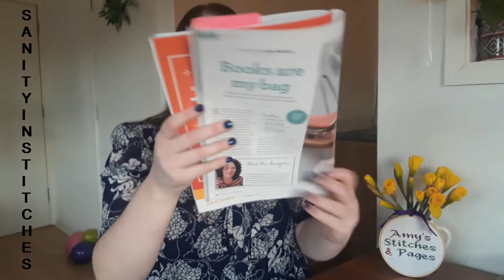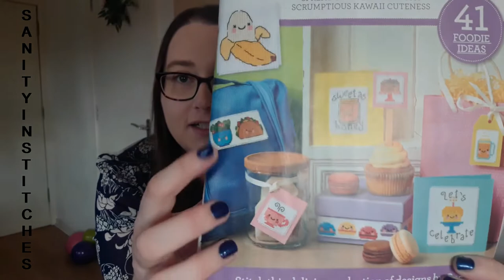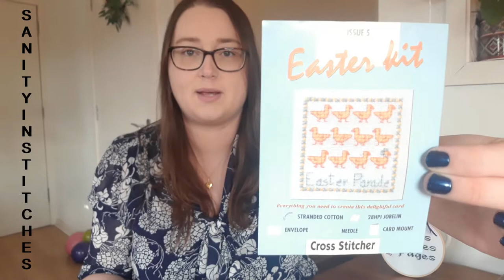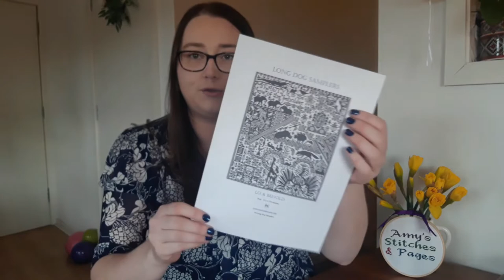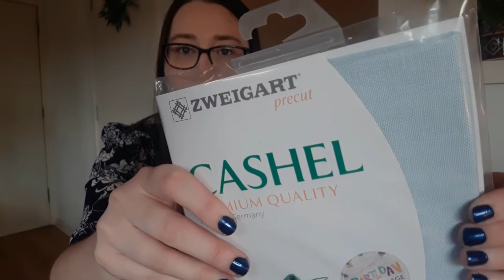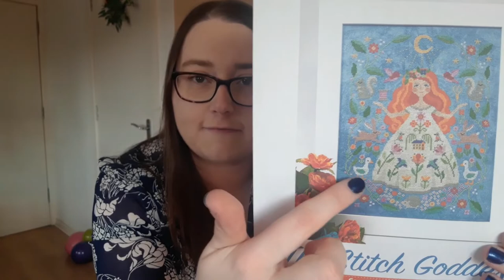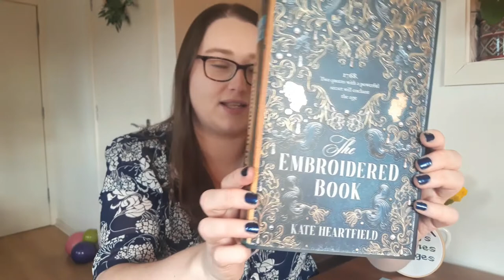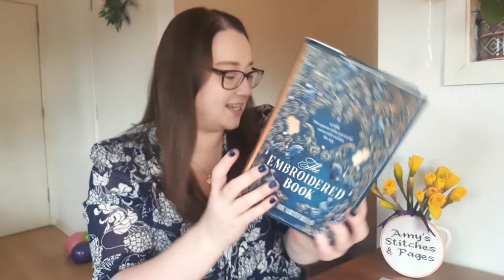Flosstube #2 | March 24HOCS Acrostic Challenge, WIPs, Haul and Book Chat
Welcome to my second flosstube video!
I talk about the 24 Hours of Cross-Stitch March Acrostic Challenge - SANITY IN STITCHES and the goals I've set myself for each letter. Little bit of haul, a new book, and Women's Prize reading intentions.

Patterns mentioned:
A Woman Reading Seated by an Open Window by Maxispatterns
Harebell Flower Fairy by Cross Stitch Kingdom
Letter C Floral Modern by Hoop Modern Cross Stitch
Lo and Behold by Long Dog Samplers
The Stitch Goddess by Tiny Modernist

Needle minder - PeekYourInterest on Etsy

Books Mentioned:
The Embroidered Book - Kate Heartfield
Build Your House Around My Body - Violet Kupersmith
The Book of Form and Emptiness - Ruth Ozeki
The Sentence - Louise Eldrich